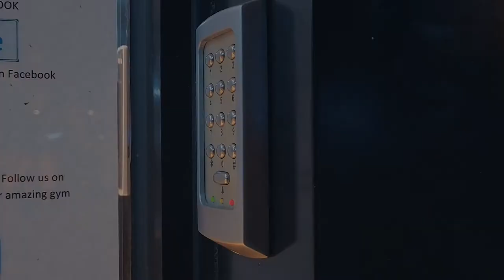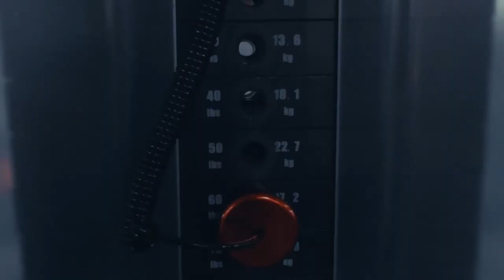Elite fitness - Short Cinematic Gym Video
I filmed this film for a school production and thought it turned out pretty good doing it solo, so I thought I'd upload it to YouTube as well as tiktok to see what other people think of the quick fitness video I have put together.

song: cushy - infantry
filmed / edited by: Blake Smith